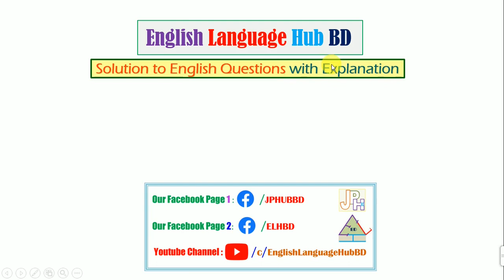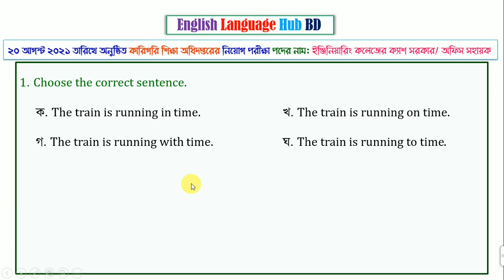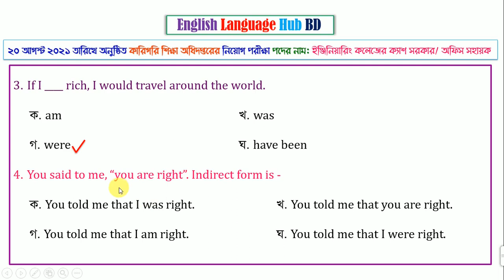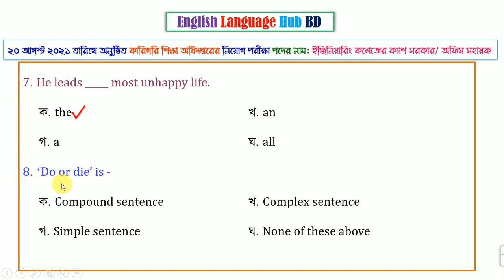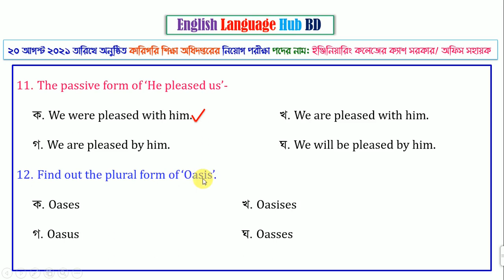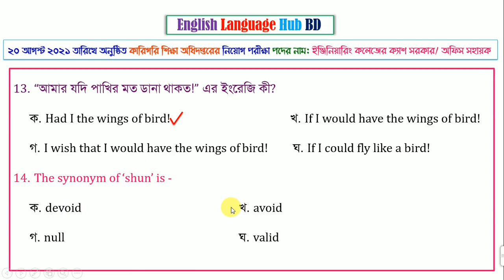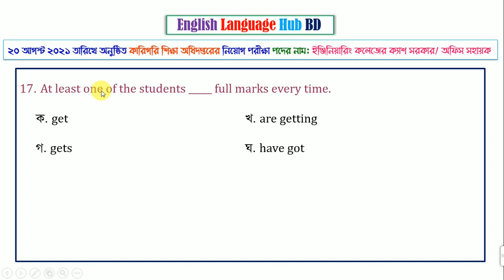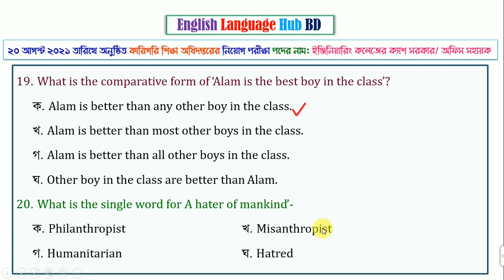কারিগরি শিক্ষা অধিদপ্তরের ইঞ্জিনিয়ারিং কলেজের ক্যাশ সরকার পদে নিয়োগ পরীক্ষার প্রশ্ন সমাধান ২০/০৮/২১